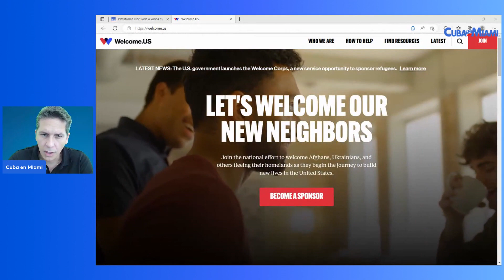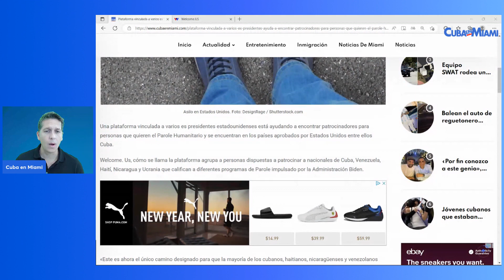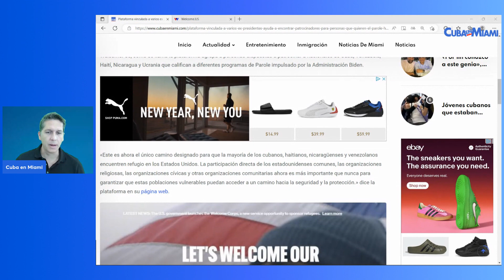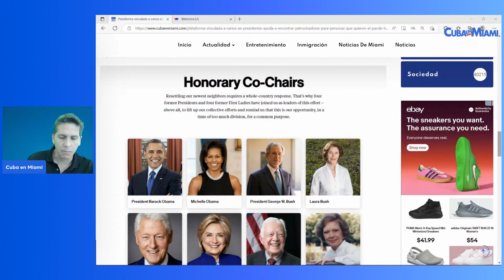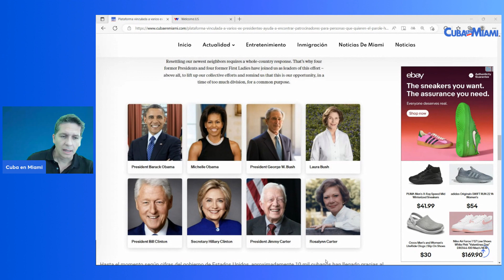URENTE: Plataforma enlaza a beneficiarios con posibles patrocinadores en el Programa de Parole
URENTE: Plataforma enlaza a beneficiarios con posibles patrocinadores para el programa de Parole en Estados Unidos